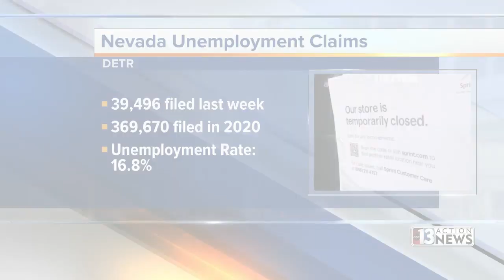13 Action News Latest Headlines | April 24, 12pm